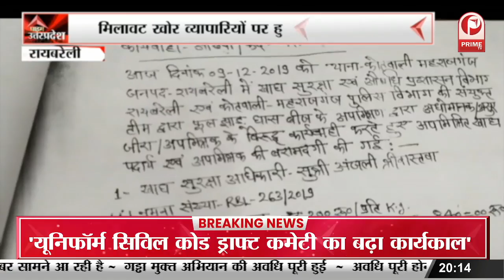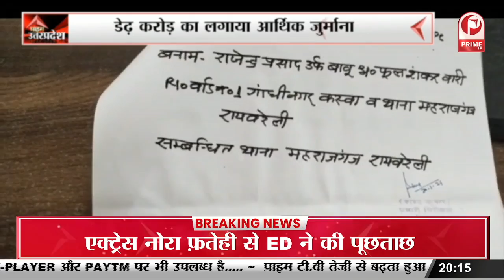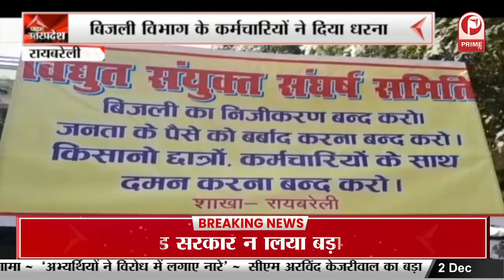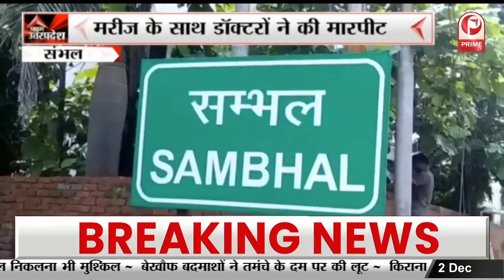Hardoi News: टेंपो चालको में मारपीट का वीडियो वायरल || Prime Tv